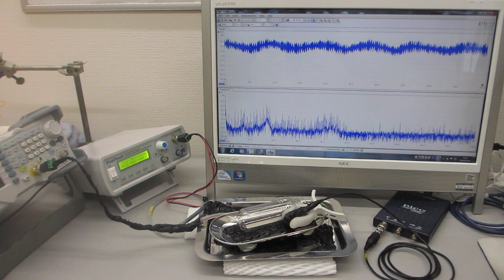表面改質処理を行ったステンレス部材によるオリジナル超音波プローブ（超音波システム研究所）